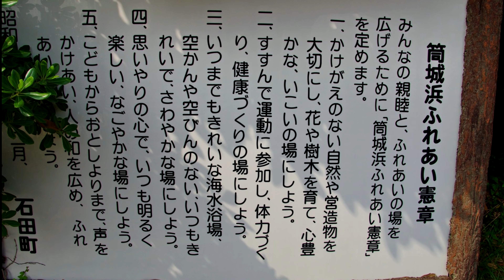筒城浜（つつきはま）海水浴場百選や日本の渚百選にも選ばれる 長崎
筒城七浜は壱岐島東南部にある総延長４kmにもおよぶ壱岐を代表するビーチで、小さな浜ごとにそれぞれ由緒ある名称がつく美しいビーチです。中でも筒城浜海水浴場は、海水浴場百選や日本の渚百選にも選ばれる美しさを誇る天然ビーチで、白浜が約600m続く筒城浜海水浴場は遠浅で波も穏やか、透明度抜群のエメラルドグリーンの海が広がります。